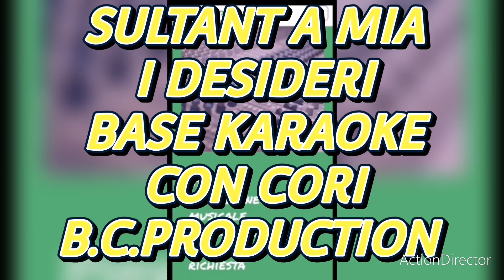Pepas RMX - Sultant a mia I desideri(Base karaoke con cori demo B.C.production)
Base interamente realizzata dalla B.C.production per avere questa base contatta il:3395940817 oppure lasciare un messaggio sulla pagina Facebook:B.C.PRODUCTION studio musicale
PROFILO FACEBOOK:CLAUDIO BERGAMINELLI
PROFILO ISTANGRAM:CLAUDIO BERGAMINELLI
KEYBOARDS:YAMAHA GENOS AND PSR E463
PERFORMED:CLAUDIO BERGAMINELLI